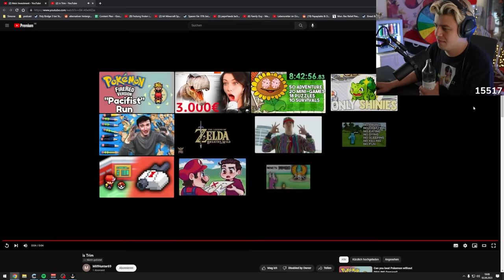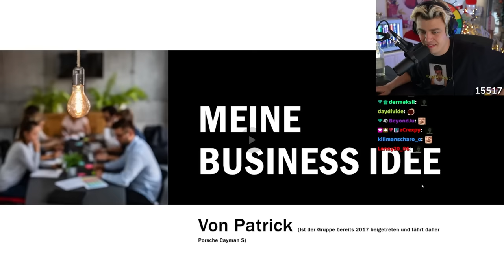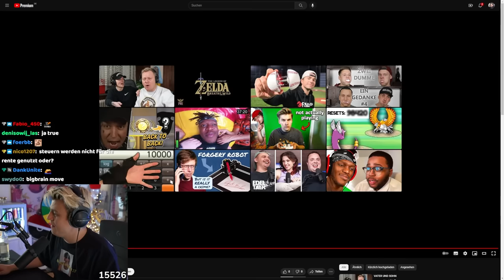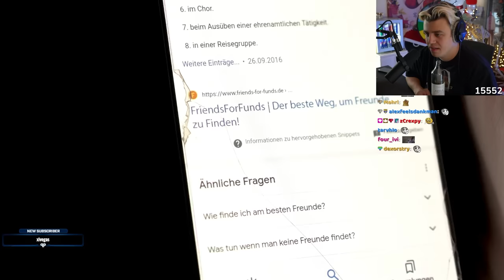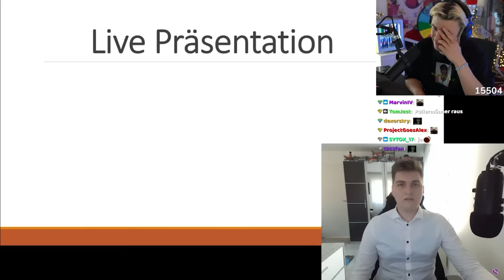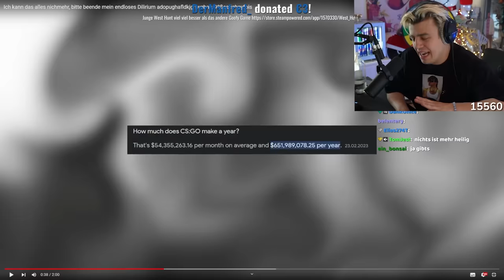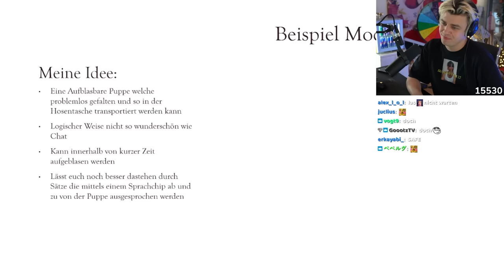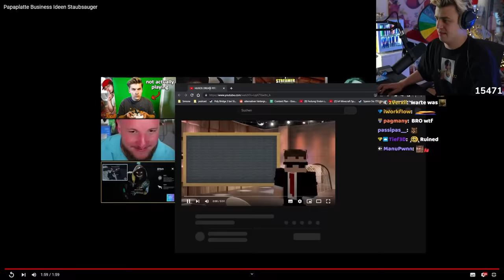Ich roaste eure DUMMEN Geschäftsideen